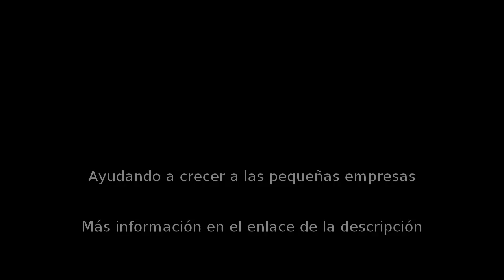Bordados en Madrid - marieta_bordados - InfoIsInfo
marieta_bordados, Bordados en Madrid. Más Información

Se ofrece cualquier tipo de bordado a máquina. Insignias, letras, nombres, dibujos sobre camisas y blusas, ropa escolar, toallas, velos de novias, sábanas, fundas, cortinas, delantales, manteles, etc. Regalos de boda: marcapáginas, pendientes, cestitas y muchos otros regalos bordados. Realizamos diseños de bordados y digitalizamos imágenes para ser bordadas. Precios a convenir.

Bordados y objetos bordados para regalos de boda.